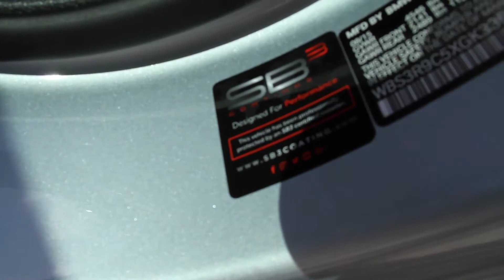2016 BMW M4 protected with SB3 Ceramic Coating